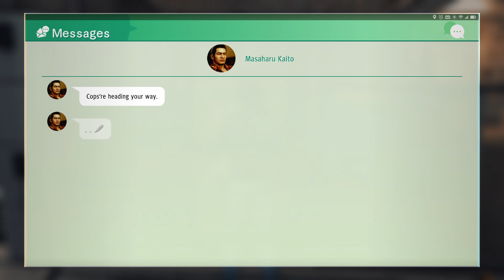Judgment: Part 3-Undercovered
Last time: Yagami and Shintani dig some info around Kume's death and it appears he had a partner with him by the name of Murase, who he apparently abandoned when Hamura's men started to ambush and beat Kume. Since Murase was in the scene Yagami decided to hunt him down for some answers but of course it was not gonna be simple.